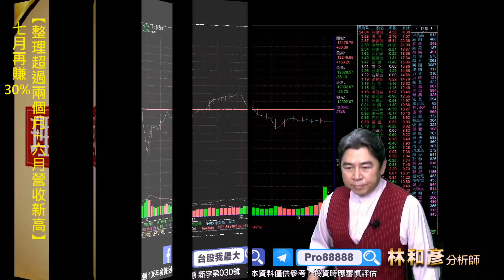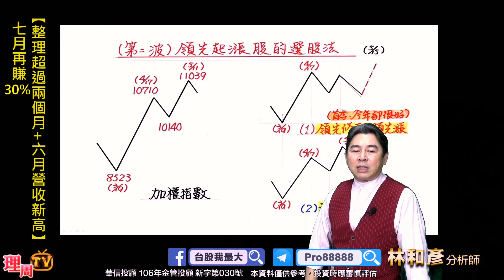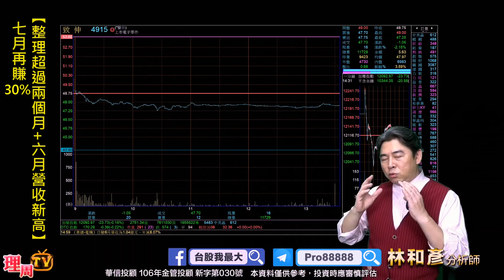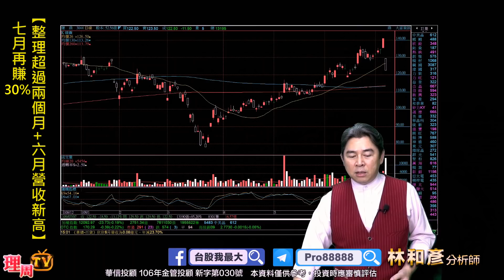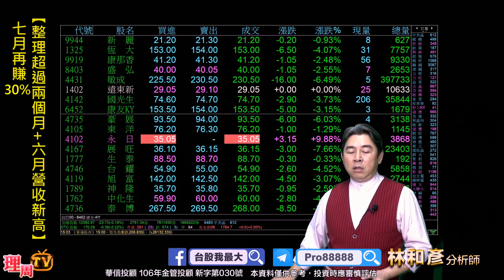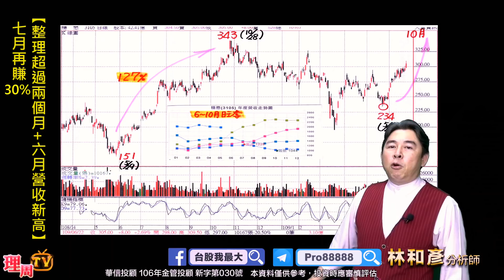理周TV-20200707 盤後-林和彥 股市戰將／川普的選舉行情..5G(穩懋 雙鴻 京元電)鈺齊 環球晶 原相 神基 晶焱 力成 七月拚30%